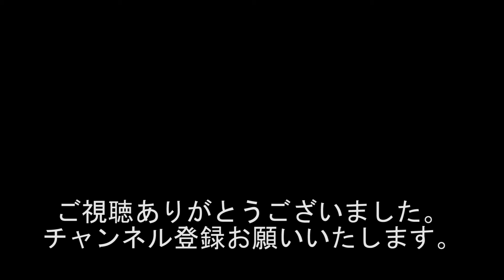『笑われた!!! 割り箸が割れない・・・ 割り箸を２本下さい???』1923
出演者
黒井博之